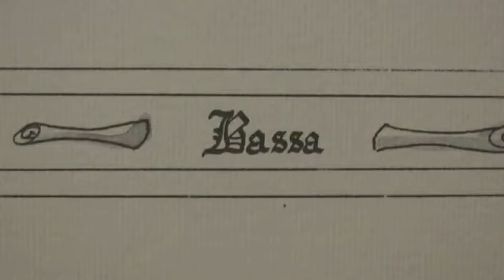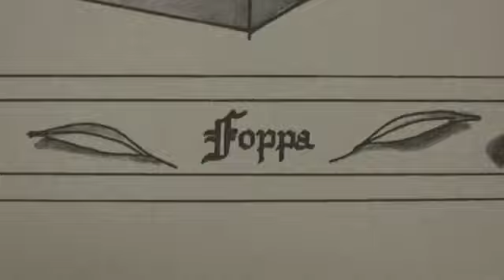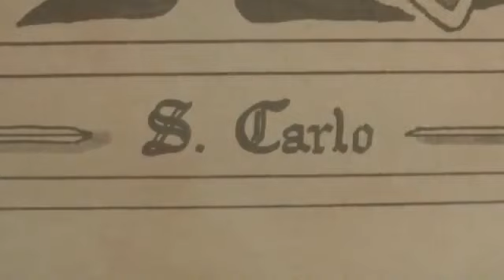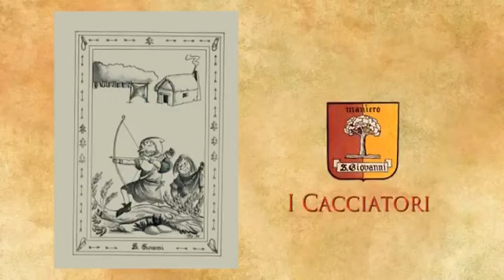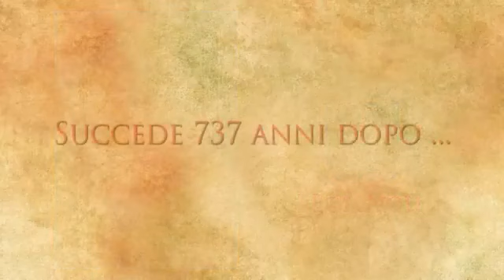Le corporazioni di Desio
Conosciamo le corporazioni in cui era composta Desio nel medioevo e che oggi sfilano con i figuranti il giorno del Palio